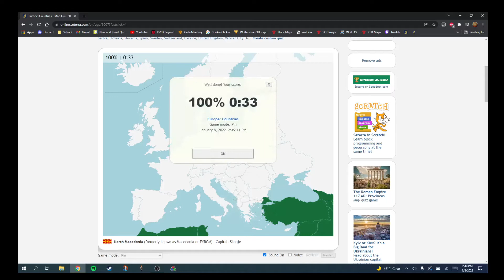Seterra Europe Countries Touch Web 0:33